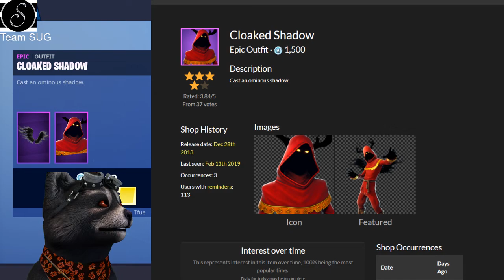WALKÜRE, FROSTSCHWINGE UND HEISSER SCHLITTEN SIND ZURÜCK | Fortnite Daily Shop